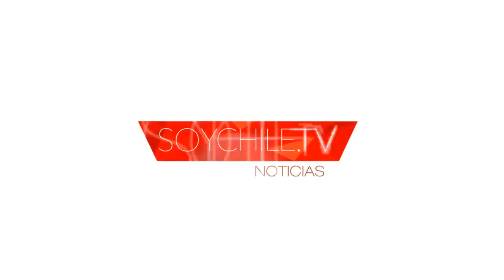Berizzo y los rumores que lo ligan a la Roja: "Sería un gran salto llegar a una selección"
El DT del Celta de Vigo habló del posible interés del equipo nacional de contar con él ante la posible partida de Jorge Sampaoli. "He participado en el proceso  y por eso me ubican allí", expresó.